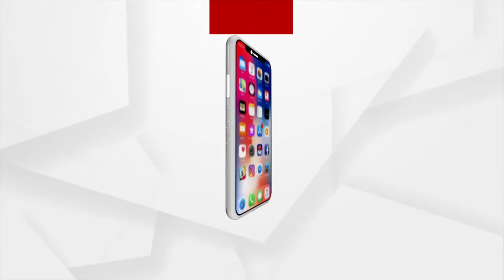4 ମାସ ପରେ ପୋଲିସ ଫେରାଇଲା ସୁନା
ଚୋରି ହୋଇଥିବା ସୁନାକୁ ଲୁଟେରାଙ୍କ ଠାରୁ ଠାବକରି ଦୀର୍ଘ ସାଢ଼େ 4 ମାସ ପରେ ପୋଲିସ ଫେରାଇଲା ସୁନା। ବ୍ରହ୍ମପୁର ଗୋପାଳପୁର ଥାନା ଅଞ୍ଚଳରେ ଦେଖିବାକୁ ମିଳିଛି ଏଭଳି ଘଟଣା